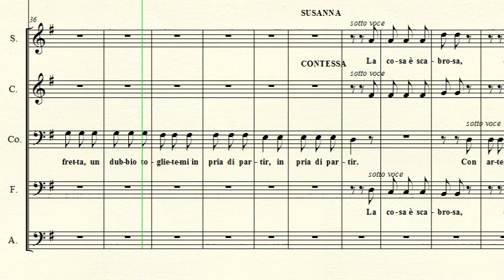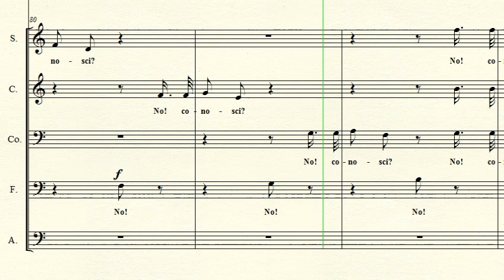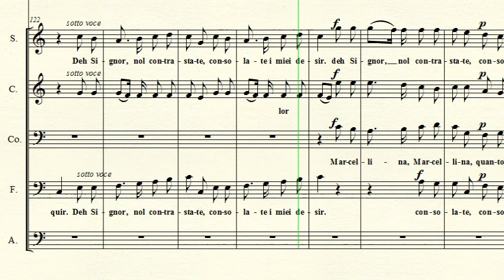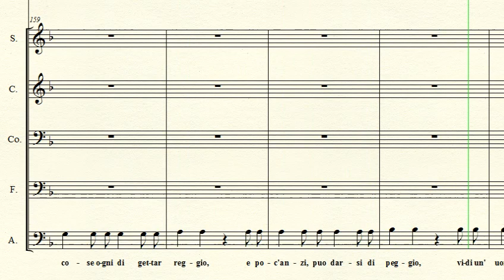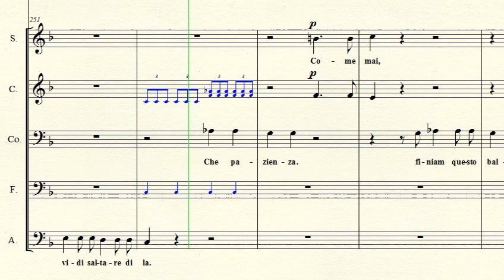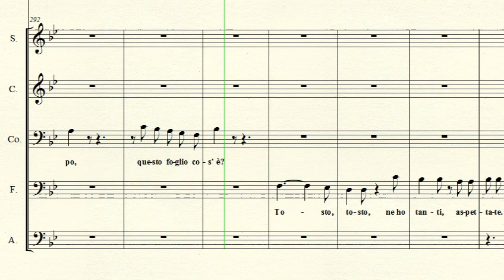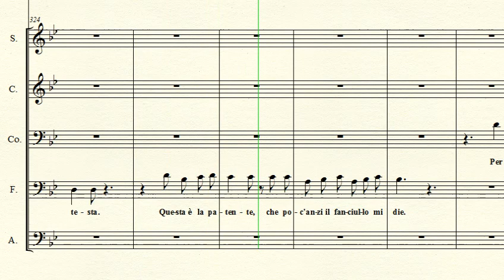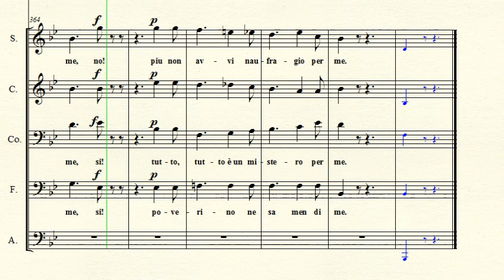Contessa: Signore di fuori son gia i suonatori From Le nozza di Figaro - Mozart